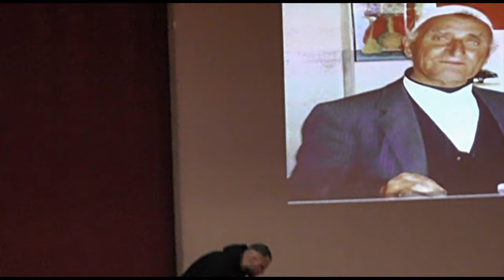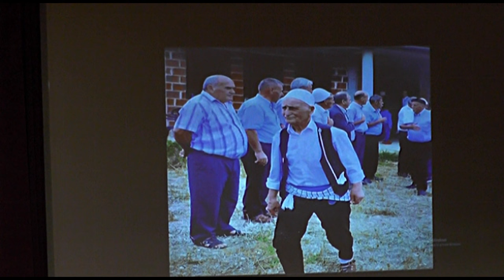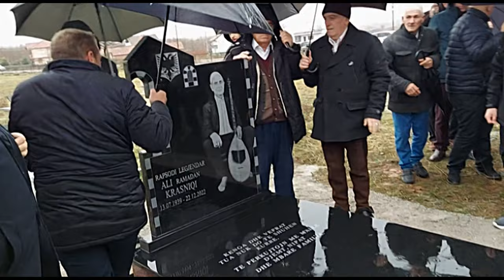AKADEMI PER RAPSODIN ALI KRASNIQI 2023 EDHE ZBULIMI I LAPIDARIT NE DRENOVC